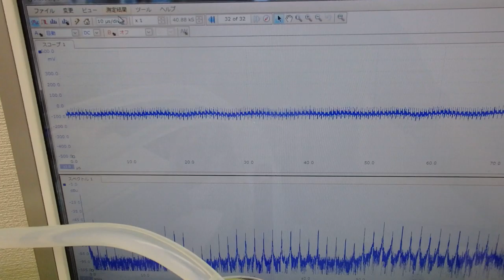メガヘルツの超音波発振制御技術 ultrasonic-labo